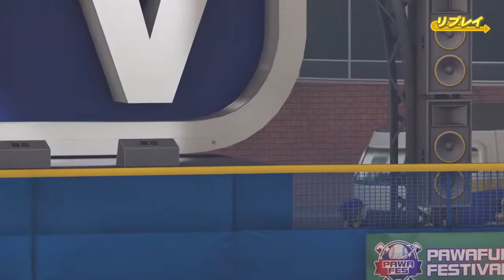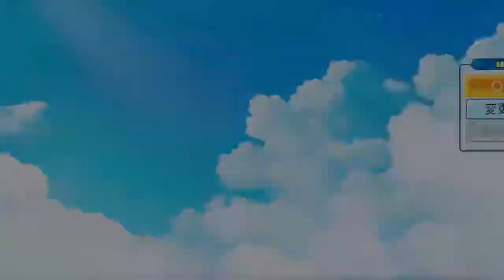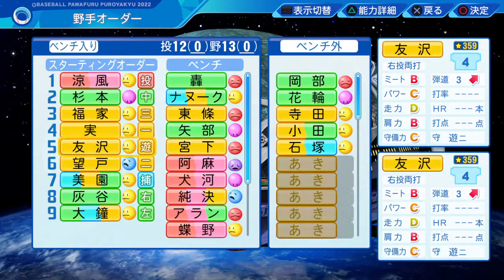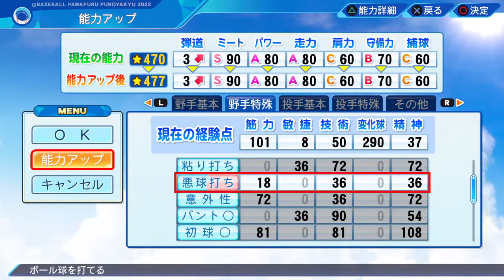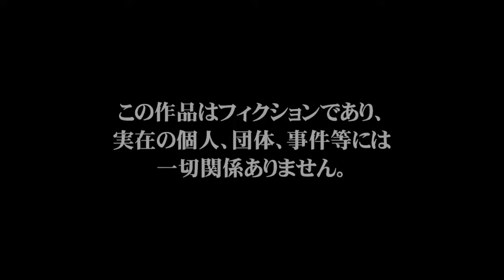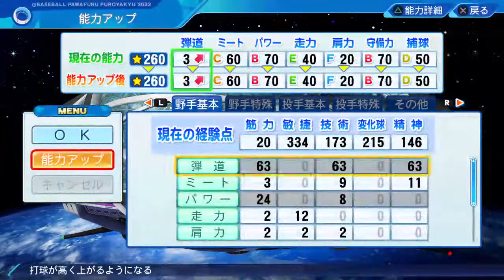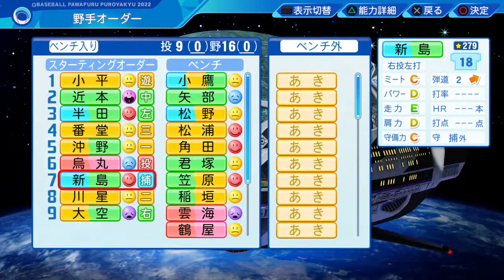【パワプロ2022】轟ハルカ！ 「パワフェス」#22【Live streaming、野球ゲーム】 ゲームプレイ・Game play、Japanese、ライブ配信、2022年9月7日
I am aiming for the best.
一番になります。

Thank you for your support.
note（サークル）にて受付中

【おすすめのYouTube動画（敬称略）】
更新日：2022/07/02
１つでも好みが合うと嬉しいです。

Tekken 6 OST: Hidden Retreat (Yodelling in meadow hill)

米津玄師 - M八七 　Kenshi Yonezu - M87

【特集】日本人に人気急上昇!「インド式教育」のスゴさの秘密とは? Nスタ｜TBS NEWS DIG

新たな趣味「茶道」から学んだ事は？

【大好評につき再配信！】この人の話を聞け！最強の戦略家！森岡毅

うーん、これは選考とは無関係！ｗ

情動カタルシス @ フリーBGM DOVA-SYNDROME OFFICIAL YouTube CHANNEL

ハンバート ハンバート "虎" (Official Music Video)

エゴロック - すりぃ / covered by キズナアイ【歌ってみた】

【2ch感動スレ】天然でアホな彼女の最期を看取った話

【感動傑作スレ】あは。いっぱいします？「絶対返すから千円かしてください。」理由を聞いたことを物凄い後悔したし自分を責めたよ【２ちゃんねる】

【LIVE(固定HQ)】新宿猫の目線（新宿駅東口） ライブカメラ

３年ぶりに復活した決闘者 【新】遊戯vs.遊戯（まるで実写）【遊戯王】

【過酷】1週間ダーツが当たった場所に行き続ける生活！〜1日目〜

#1｜ガンダムブレイカー バトローグ【ガンチャン】

学長の人生に影響を与えた言葉13選【人生論】：（アニメ動画）第146回

【スマブラSP】最後のカギ

YOASOBI「大正浪漫」Official Music Video

ポルノグラフィティ - サウダージ / THE FIRST TAKE

【漫画】男子劣化社会【要約/フィリップ・ジンバルドー】

超魔改造で最弱から最弱に極限退化！？さらにバグで弱体化まで発生！歩く産廃・中学生ロボットコンテスト最下位作品こと修正後ハルート徹底解説！【EXVS2XB実況】【クロスブースト】【クロブ】

[Alexandros] - 閃光 (English ver.) - Animation MV

New Life -新しいスタート- 若本規夫編 　未来は日々の鍛錬の先に。声優 若本規夫のけもの道を行く孤高の精神

【漫画】人はなぜ生きるのですか？【マンガ動画】

坂本と37人のバルーンファイター

オリラジ中田 伝説のスピーチ｢三代目J SOUL BROTHERSに、僕はなる｣~PERFECT HUMAN誕生秘話~近畿大学工学部(広島キャンパス) 令和元年度入学

【マネジメント】まだ社員を仲間だと思ってるの？【見るだけで、一歩前へ進めるシリーズ】

【公式】神谷浩史・小野大輔のDear Girl〜Stories〜 第727話 (2021年3月13日放送分)

(1)【東海道五十三次の旅】自転車で行く 東京→大阪の旅《江戸・日本橋→川崎宿》東海道の旅第１日目

UNISON SQUARE GARDEN「シュガーソングとビターステップ」LIVE MUSIC VIDEO

【Official】Pokémon Special Music Video 「GOTCHA！」 | BUMP OF CHICKEN - Acacia

Butter-Fly / 和田光司 【Animelo Summer Live 2014 -ONENESS- Day 1】

L'Arc～en～Ciel「New World」-Music Clip- [L'Arc～en～Ciel Selected 10]

秋山黄色 『夢の礫』

【vol.38】TVアニメ「おそ松さん」WEBラジオ「シェ―WAVEおそ松ステーション」

【ポケカ】ﾀﾗﾁｵの生歌が聞きたい！ふくよかミュージシャンを内緒でデッキに仕込んだらポケカバトルどころじゃなかった、ほんまごめん【対戦動画】

なんかニュースにまとめられてて草【死んでないだけ】

【モノマネ】大山亭のぶ代「ドラやき怖い」

60万本売れた"神ゲー"「めぐりあい宇宙」紹介　機動戦士ガンダム　宇宙空間の再現が凄すぎる神ゲー

【UG】実はナウシカの前日譚！『On Your Mark』完全解説その１ 〜「火の七日間」は原発事故の暗喩/ OTAKING explains "ON YOUR MARK" Level 1,2

【About secondary use（二次利用について）】
When using, please enter the "channel name" and "URL of the source video".
使用する際は「チャンネル名」「引用元動画のURL」の表記をお願いします。

Please refrain from expressions or edits that damage "this channel" and "people involved in the content of the distribution".
当チャンネルおよび配信内容に関わる人物を傷つける表現や編集はご遠慮下さい。

Please be considerate of human rights and other rights, such as not causing trouble to others (not making them uncomfortable) and not distorting the content of the original video.
人の迷惑にならない（不愉快にさせない）・元動画の内容を歪曲しないなど、人権等諸権利にご配慮下さい。